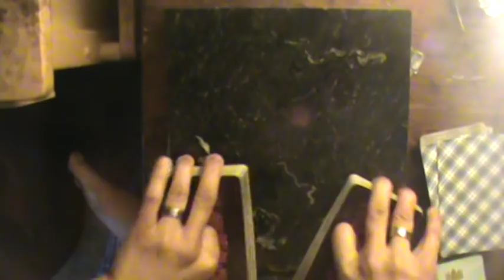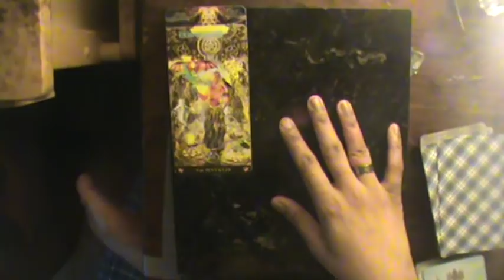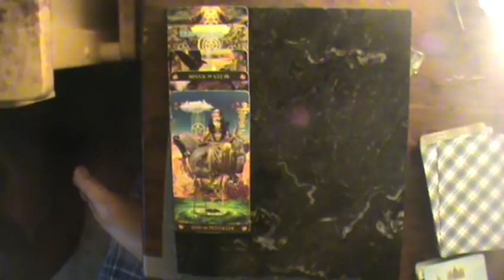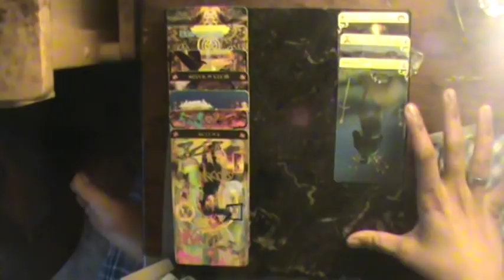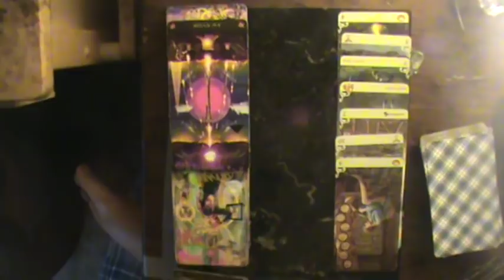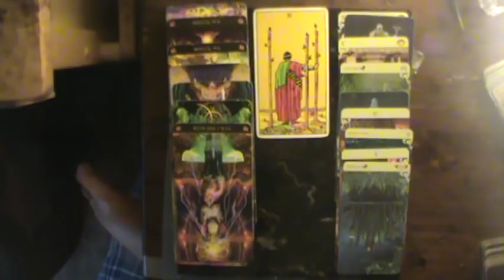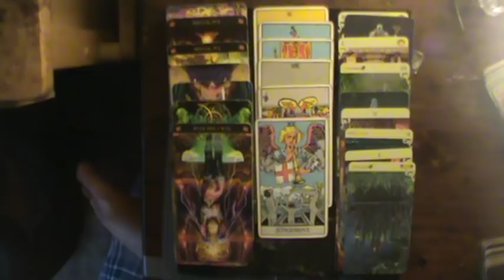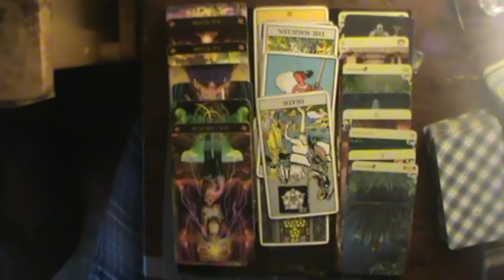Libra July reading 2019: Everything they do just hits a nerve...